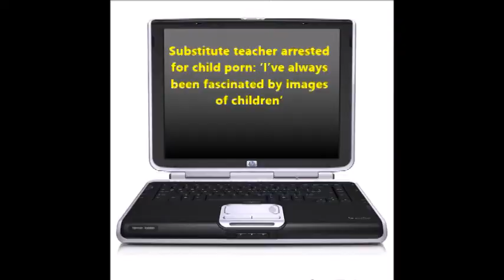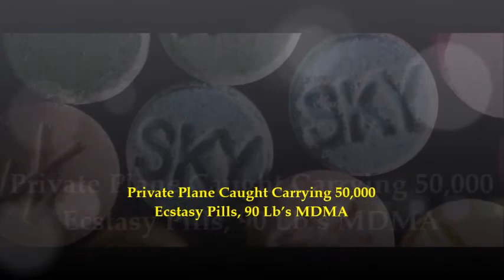Bible Prophecy is Changing News 10-20-2014 - Houston, we have a 1st Amendment problem!